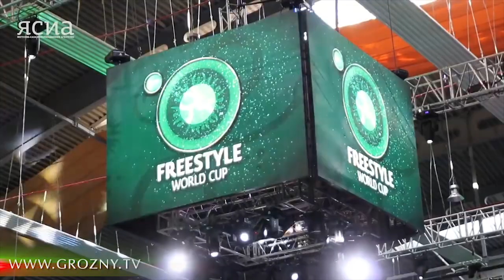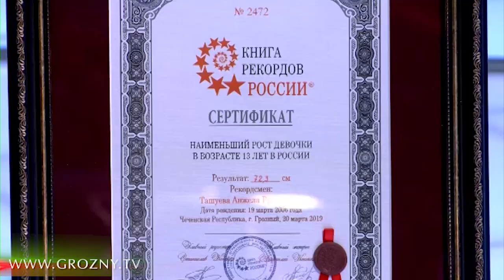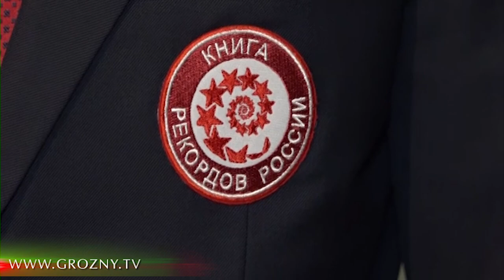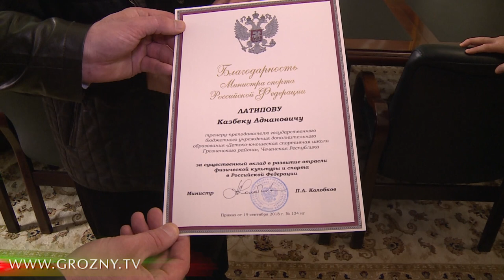Спорт-Тайм от 23.03.2019г. в гостях программы чемпион АСА в полулегком весе - Салман Жамалдаев.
Представляем вашему вниманию главные спортивные события недели. А так же в гостях программы чемпион АСА в полулегком весе - Салман Жамалдаев.